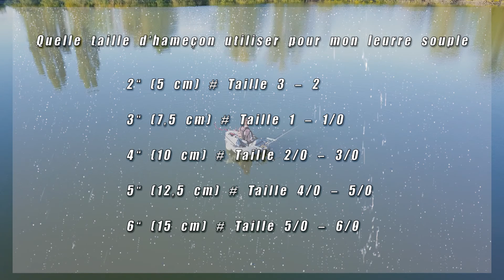MONTER UNE TÊTE PLOMBÉE SUR UN LEURRE SOUPLE | TUTO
MONTER TÊTE  PLOMBÉE SUR UN LEURRE SOUPLE | TUTO
(Pour Débutant)

Mes Combos :

-ML : DAM Neo Salt Weightless - 1.95m - 5-15g  / Shimano Exage 2500
-M : St Croix Mojo bass Jerkbait  2.07m 10-30g / LEW'S SPEED SPOOL LFS
-MH : St Croix Avidx  - 2.20m 15-60g / LEW'S BB1 PRO
-H : HEARTY RISE BASSFORCE METER OVER II - 2.44m - 60-120g / LEW'S SUPER DUTY

Float tube Amiaud Lunker Pike'n Bass
Epuisette Float Tube Gunki